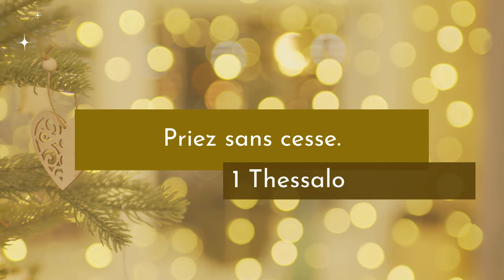1 Thessaloniciens 5:17 LSG | Chanter les Écritures